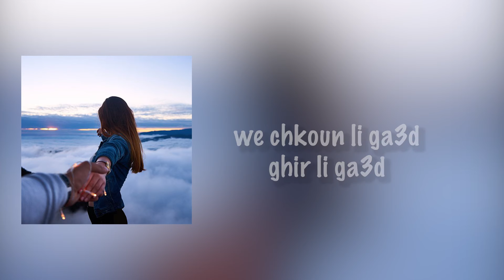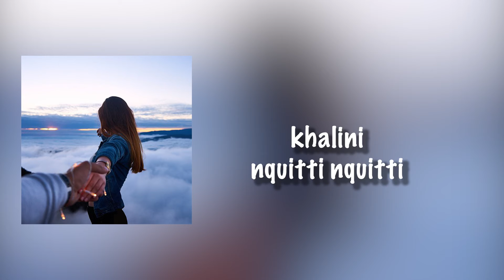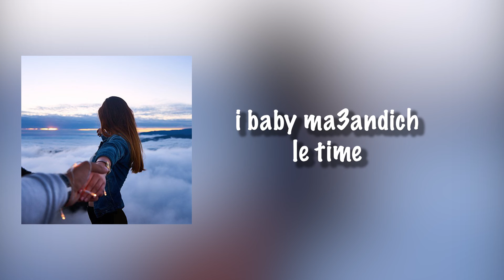LAMA illi Ft Don Roofa - Ya Wili (Njibha Gawria) [Official Lyric Video]